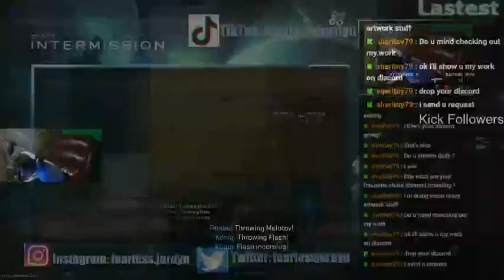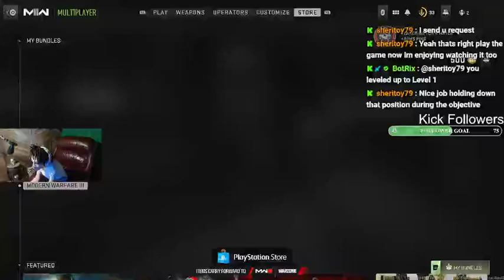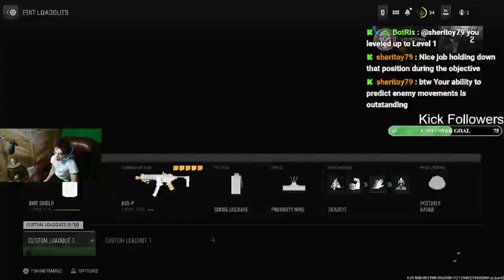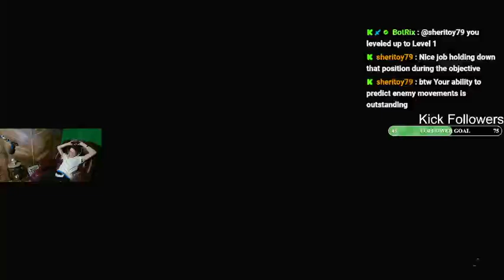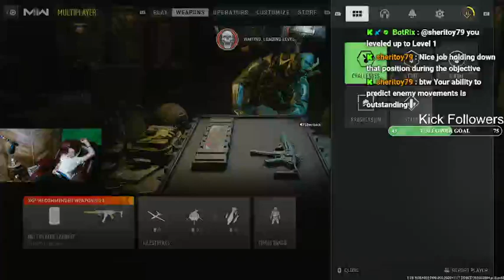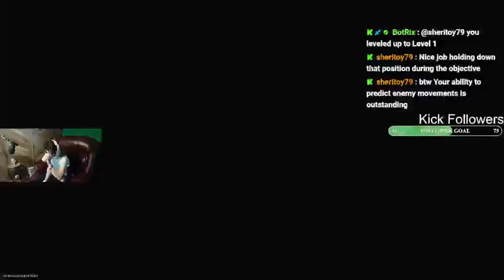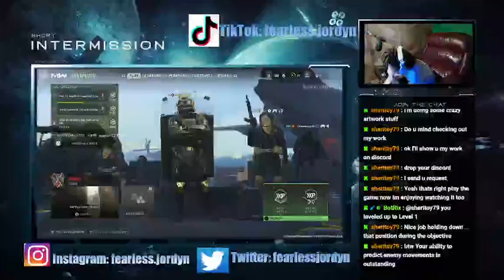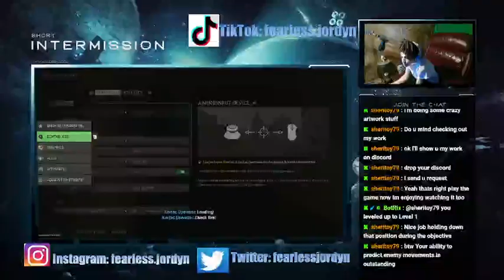Call Of Duty Multiplayer (Kick VOD) (MW2)